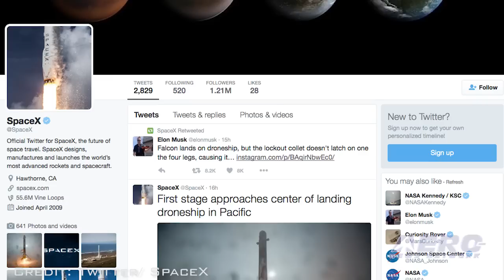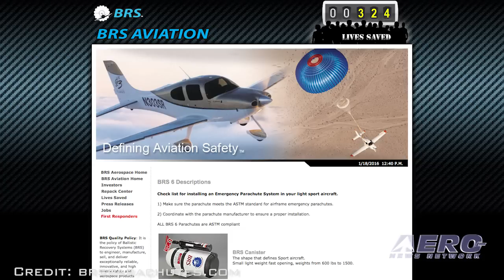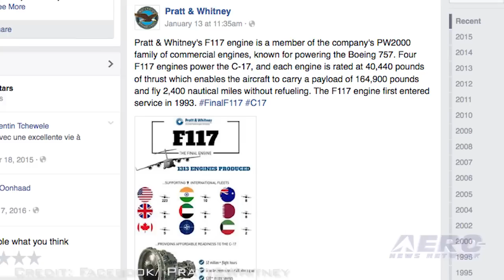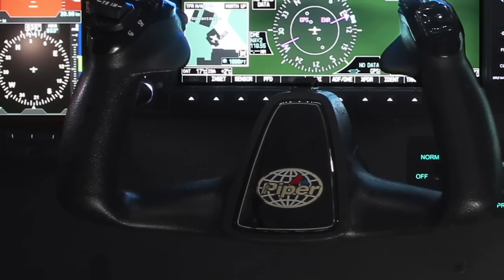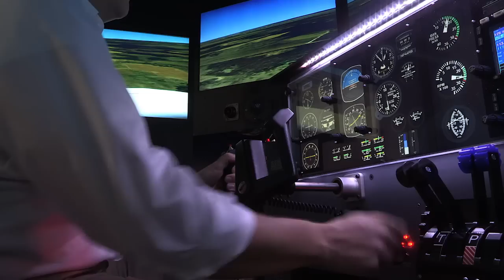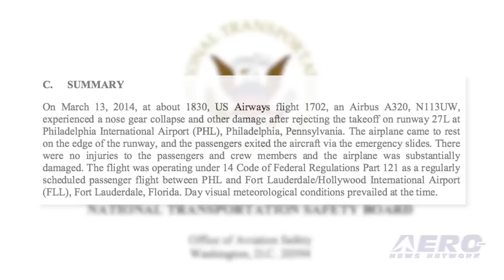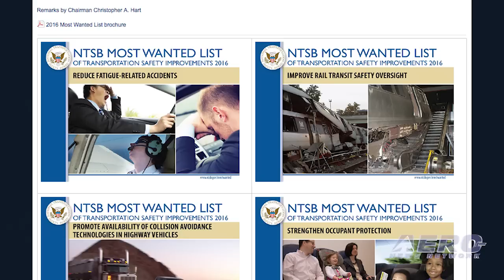Airborne 01.18.16: SpaceX Orbits Again, New ISS Contracts, CubCrafters Chute, Last F117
Also: Last F117, NBAA Safety Committee, Radial Engine RV-8R, Pompeo Mtg, Uber Suit, US Airways, Embraer, Bombardier

We all watched the live feed anxiously on Sunday as SpaceX launched its Falcon-9 booster from Vandenberg Air Force Base to place the Jason-3 satellite into orbit. The successful launch of the satellite was the primary purpose of the mission, and the mission was accomplished. NASA has awarded three cargo contracts for the delivery of supplies to the International Space Station from 2019 through 2024. The agency unveiled its selection of Orbital ATK of Dulles, Virginia; Sierra Nevada Corporation of Sparks, Nevada; and SpaceX of Hawthorne, California as the contractors to provide the services. Light aircraft manufacturer, CubCrafters, has announced a new emergency parachute systems for the company’s line of backcountry tailwheel airplanes. The system is developed in conjunction with BRS Aerospace. Pratt & Whitney will deliver the final production F117 engine to the U.S. Air Force for its C-17 Globemaster-3 fleet later this month. All this -- and MORE in today's episode of Airborne!!!

Airborne 01.18.16 is chock full of info in this Daily News Episode, Monday, January 18th, 2016... Presented by Aero-TV veteran videographer and Airborne Host Brianne Cross, and supported by ANN CEO/Editor-In-Chief Jim Campbell, Chief Videographer Nathan Cremisino, and Aero-Journalists Tom Patton, and Earl Downs, this episode covers:

SpaceX Launches From Vandenberg, Doesn’t Quite Stick The Landing
NASA Awards International Space Station Cargo Transport Contracts
CubCrafters Introduces Aircraft Parachutes
P&W To Deliver Final Production F117 Engine To The USAF
Pilot Performance, Data Collection Remains NBAA Safety Committee Focus
AVW: Rotec Radial Engine RV-8R first flight!!!
Pompeo Hosts Town Hall Meeting With General Aviation Leaders
Uber Focus Of Airport-Related Class Action Suit
US Airways Faces Lawsuit Over Runway Accident
Embraer Delivers 33 Commercial, 45 Executive Jets In Fourth Quarter 2015
Bombardier, TAG Aeronautics Sever Ties